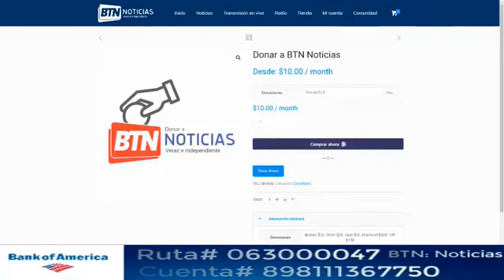| BTN Noticias | Maduro demostrando su apoyo a la dictadura sandinista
💖Con tu ayuda seguiré! AQUI 💖

Buenas Tardes Nicaragua.Comenotarios de las noticias nacionales (Nicaragua) e internacionales.

Hemos estado informando al público por más de 15 años en la radio, he sido confiscado por el régimen de Daniel Ortega y hemos subsistido gracias a decir la verdad de forma clara e independiente. Ahora nos enfrentaremos a un tiempo extremadamente difícil y es por eso que necesitamos de tu apoyo para continuar en la lucha, con tu aporte trabajaremos juntos en la causa.

Muchas gracias.